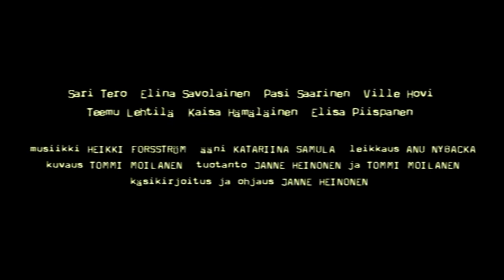Niin lähellä niin kaukana traileri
Traileri elokuvasta Niin lähellä niin kaukana.

Cast/Näyttelijät: Sari Tero, Pasi Saarinen, Ville Hovi, Teemu Lehtilä, Elina Savolainen, Kaisa Hämäläinen, Elisa Piispanen

Ohjaus, käsikirjoitus/director, writer: Janne Heinonen
kuvaus/cinematography: Tommi Moilanen
leikkaus/editor: Anu Nybacka
ääni/sound: Katariina Samula
musiikki/music: Heikki Forsström

DVD-levitys: PANVision Oy.